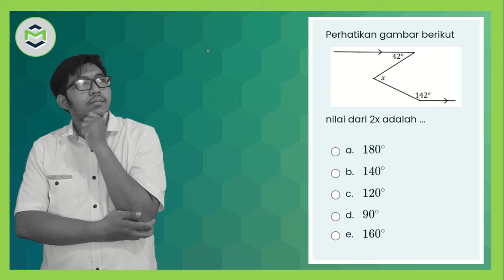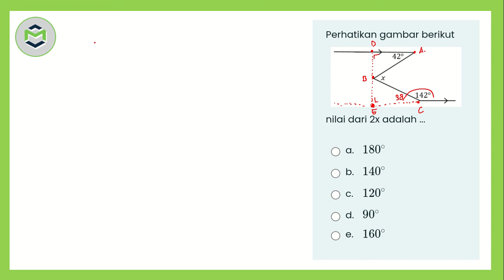Latihan P3K Guru Matematika #4